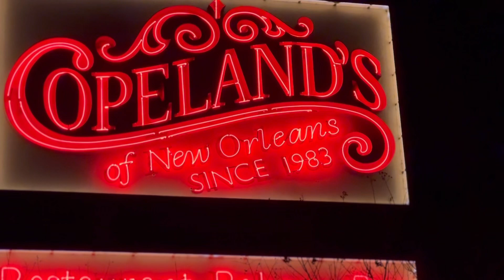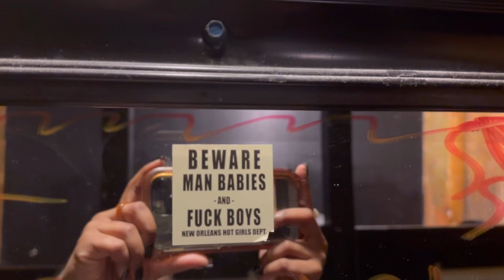New Vlog Alert 🚨 | My First Trip To New Orleans | Days In My Life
My first trip to New Orleans was lit! If the sound cut out it’s because YT be tripping 😩🤦🏾‍♀️